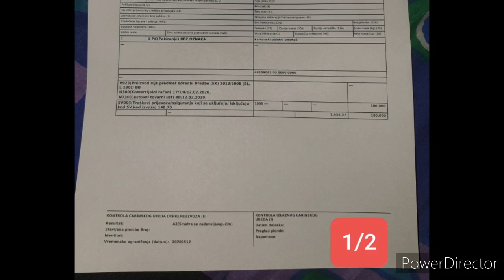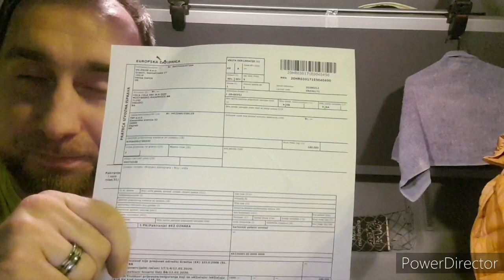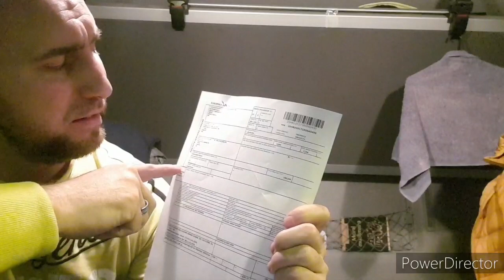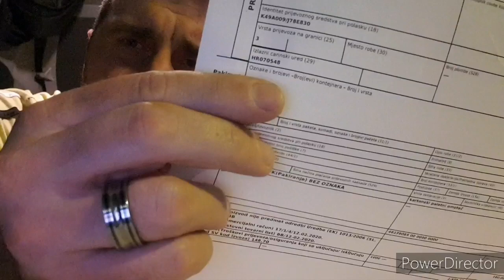"EU" deklaracija EX ili MRN